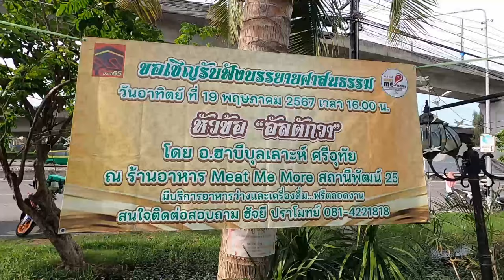AH 4419 อัลตักวา โดย อาจารย์ฮาบีบุ้ลลอฮฺ ศรีอุทัย